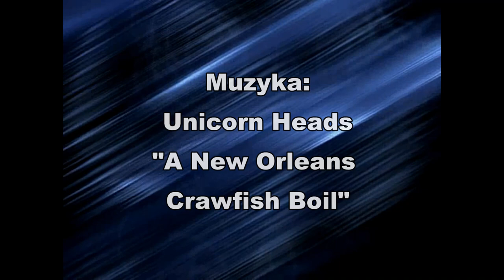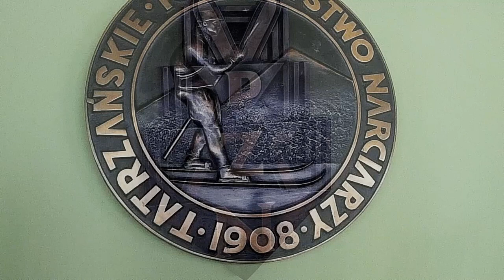Tatry Hala Kondratowa - zima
Młodzieżowy obóz zimowy w Zakopanem, zorganizowany przez PTTK Gdynia, z udziałem grupy seniorów z KTP "Górale". Kolejny jeden dzień - 11/02/2015 - wycieczka na Halę Kondratową.